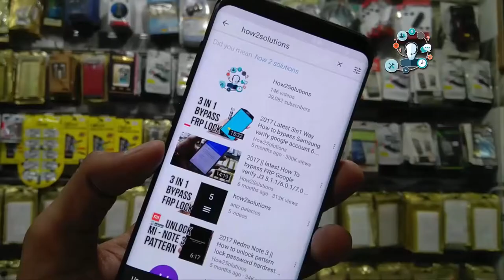iPhone X How to switch off Turn Off Shut Down Power Off